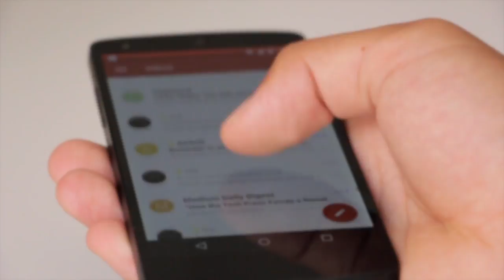कल से पेट्रोल-डीजल क्या होगा सस्ता ,क्योंकि कल मोदी की अहम मीटिंग,जाने पूरी खबर ।